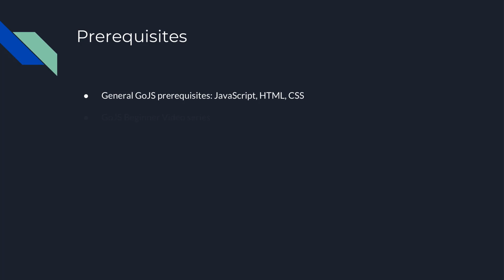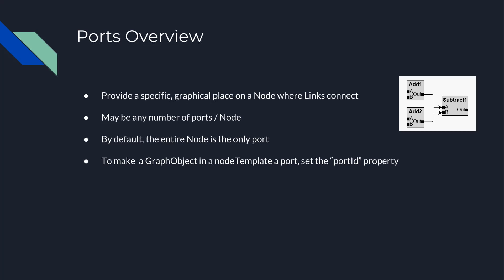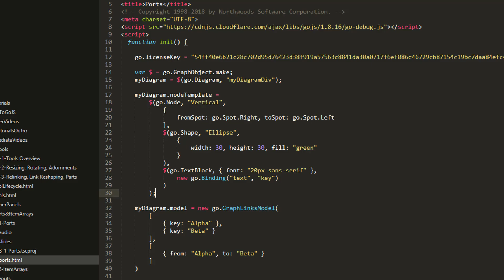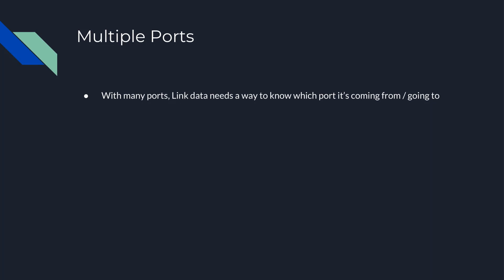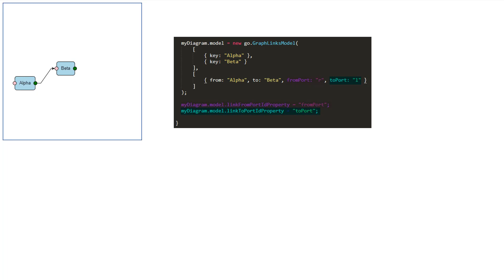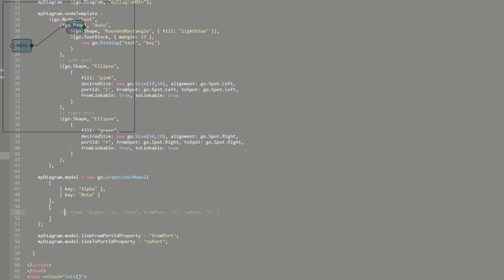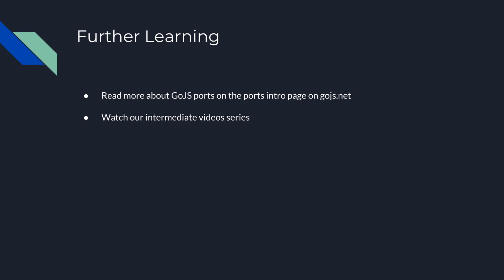GoJS Ports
for over 200 interactive JavaScript sample applications, as well as extensive documentation and tutorial pages.

Register for a free, fully-featured evaluation of GoJS and gain access to our forum and developer-to-developer support.

GoJS is developed by Northwoods Software Corporation. Northwoods was founded in 1995 by a group of engineers with a shared vision for providing superior graphical user interfaces. We have grown to become a world-class supplier of interactive diagram components and class libraries across a variety of platforms. We are a company created by engineers for engineers. We pride ourselves on quality software design and excellent developer-to-developer technical support.